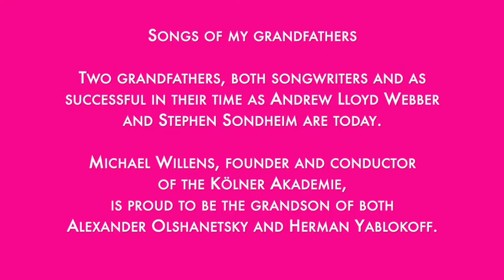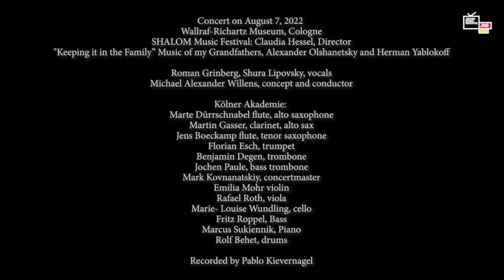Songs Of My GrandfathersL Michael Alexander Willens